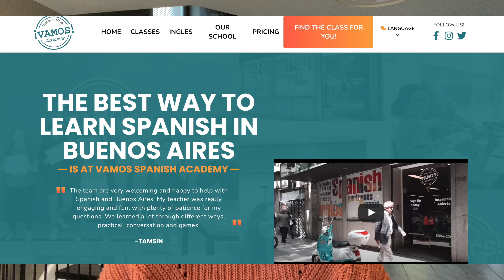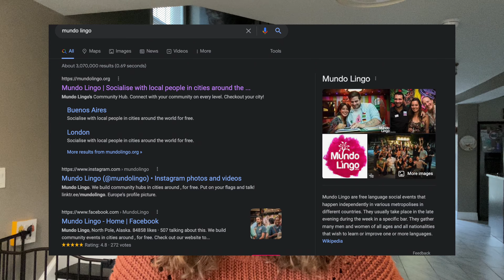WATCH THIS BEFORE GOING TO BUENOS AIRES | biggest safety issues, find cheap apartments, etc!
Here is everything you need to know before your trip to Buenos Aires.

Timestamps:
0:00 Intro
0:24 Safety Concerns
2:26 Finding Apartments
5:50 Places to Learn Spanish
7:42 Making Friends
9:45 The Blue Rate & How to Double Your Money
13:20 Pros
16:45 Cons

♪ Jay (Prod. by Lukrembo)
Link : youtu.be/1zmJ_4kGYUU